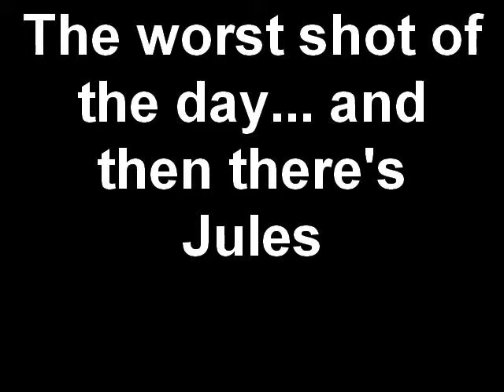The worst shot of the day... and then there's Jules.wmv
After talking all sorts of trash to Jeff, Jules tries her swing on for size... and... well. better luck next time...